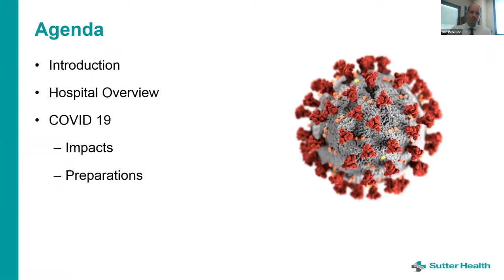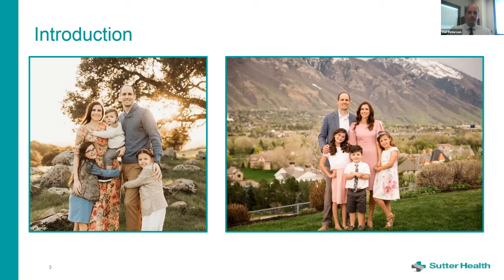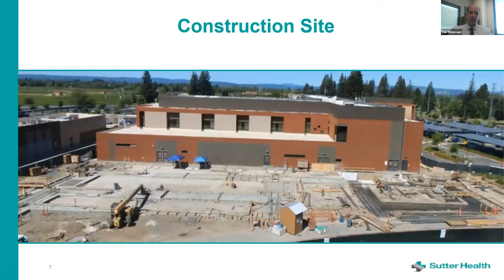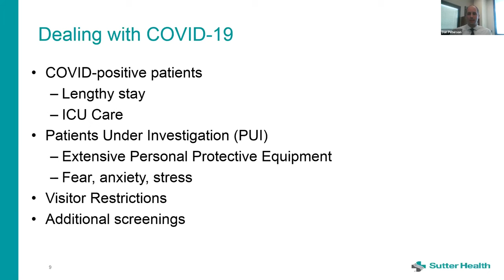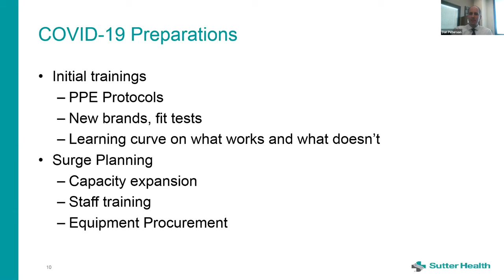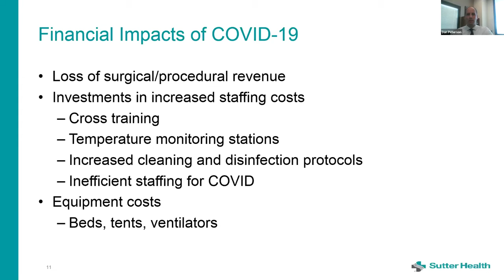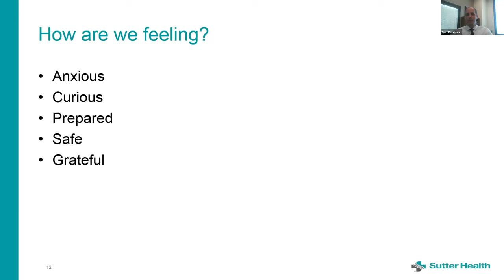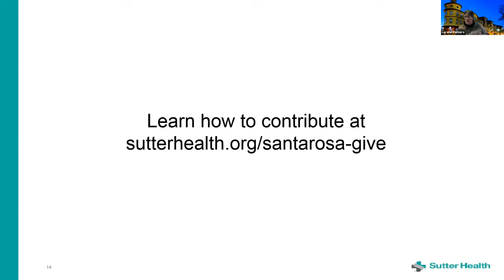Windsor Chamber hosts Dan Peterson , CEO, Sutter Regional Santa Rosa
Dan Peterson, CEO of  Sutter Santa Rosa Regional Hospital joined us for a Zoom Luncheon on May 19, 2020 to talk about the latest challenges Sutter is facing during the COVID-19 pandemic.  He discusses how Sutter is meeting those challenges and what we all need to do to be safe.